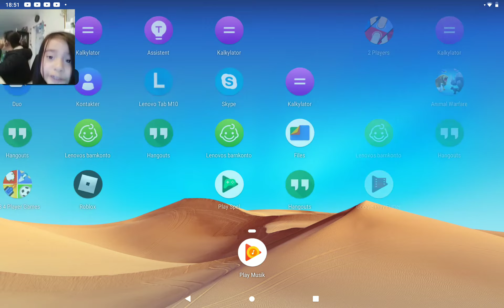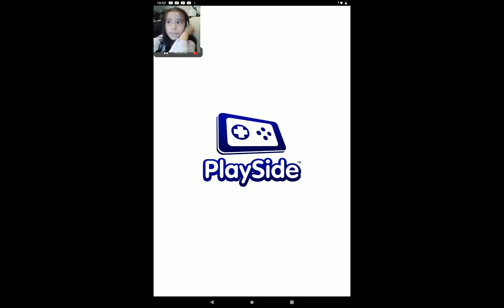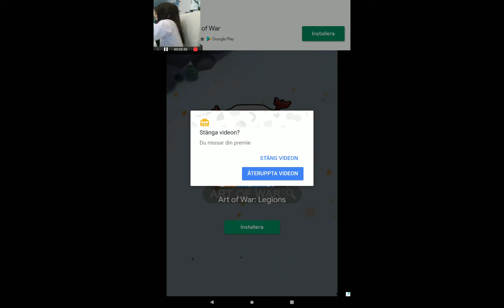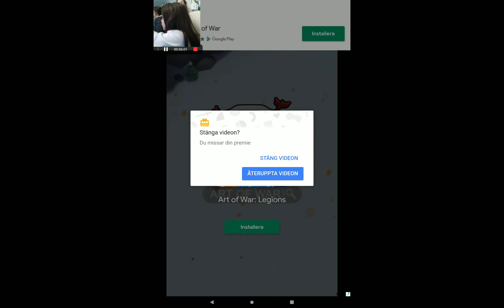Daniel's Vlogg #19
ScreenShot(06:57em, apr. 07, 2021)